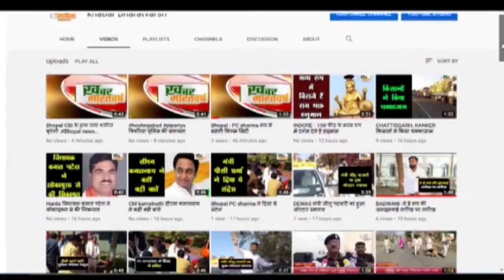अंजड़ (बड़वानी) : पुलिस थाना अंजड़ के द्वारा सर्व समाज के प्रमुखो की बैठक नगर परिषद अंजड़ में रखी गई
अंजड़ (बड़वानी) : अंजड़ पुलिस थाना अंजड़ के द्वारा आज सर्व समाज के प्रमुखों की बैठक नगर परिषद अंजड़ में रखी गई